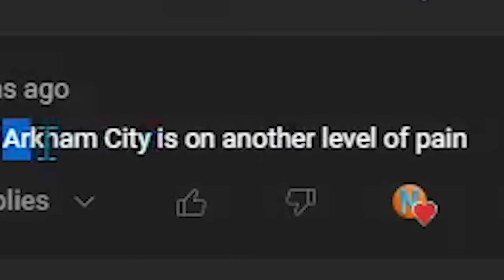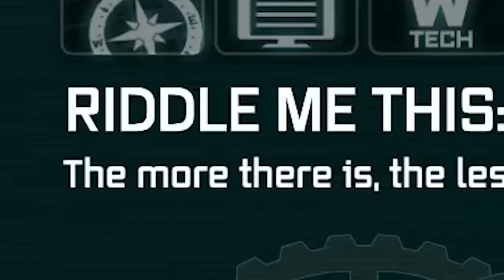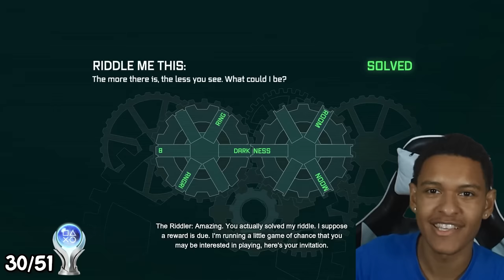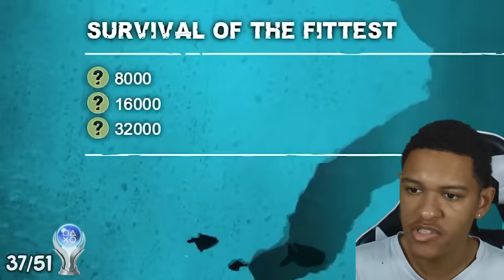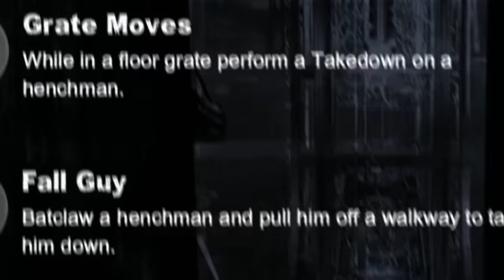How I Lost 166 Hours to Arkham City's Platinum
How I Lost 166 Hours to Arkham City's Platinum! In this video, I got the platinum trophy for Batman Arkham City! I was told this was harder than Batman Arkham Knight which I also got the platinum for a few months ago. Since this game was so requested, I figured getting the platinum on it had to be challenging and interesting so I hope you all enjoy it!